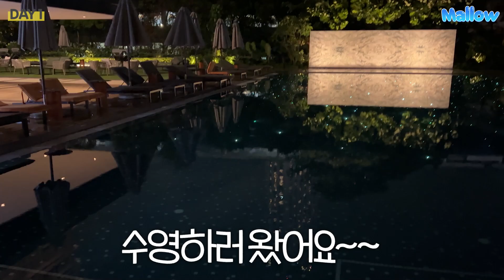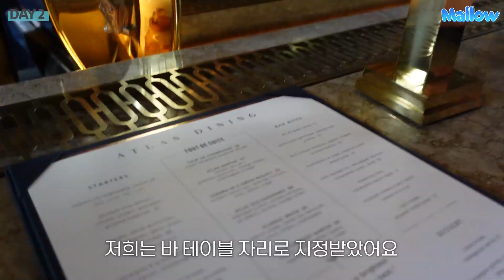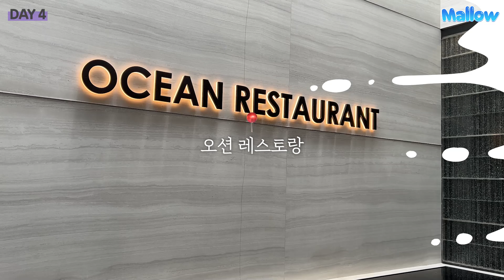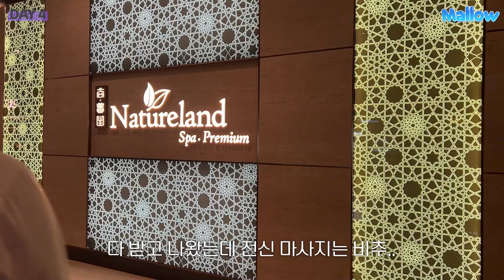3번째 신혼여행 VLOG💖 1박에 200만원 수중호텔🐠 | 아틀라스바 | 탄종비치클럽🩵 ft.싱가포르🇸🇬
🐰멜로우 insta ‣ mallow_1201 놀러와유💛💛

💖제품정보&타임라인💖

00:00 오프닝

00:14 DAY0

01:24 DAY1

07:35 DAY2

11:29 DAY3

15:40 DAY4

18:37 DAY5

20:14 엔딩

❤️사용된 음원❤️

Anthony Lazaro - Sunday Breakfast

Flint - Let's Go Again

FASSounds - The Thinker

Yestalgia - Paradise

Kyle Cox - Patiently Waiting

Peter Spacey - I'm Free

Ziv Grinberg - Lilvs Bounce